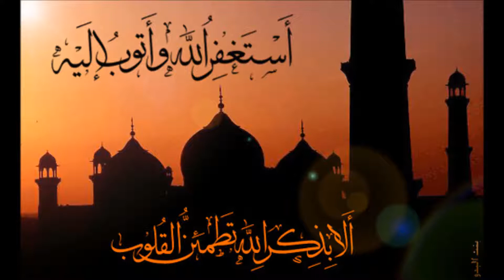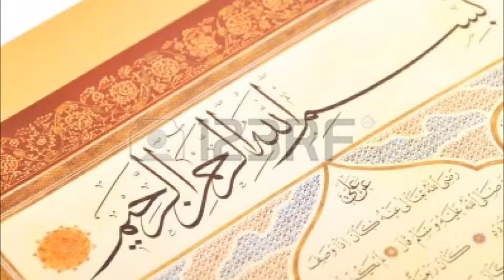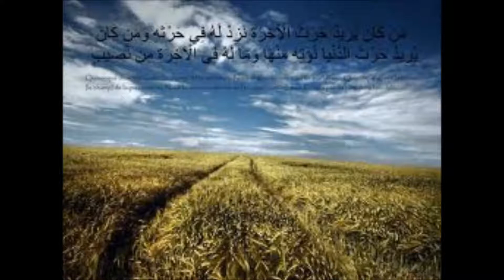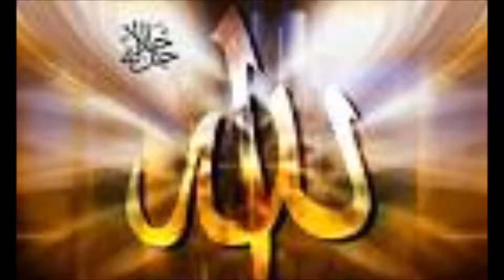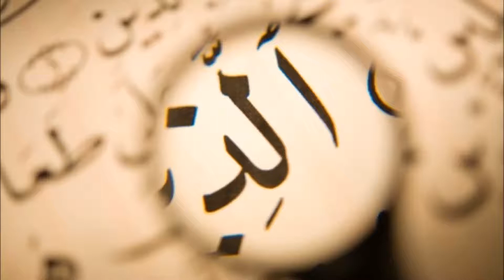Kush e vrau Omer Bin Hatabin r. a. hoxhe: Enes Goga